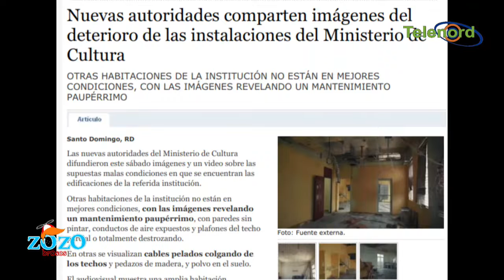Ministerio de cultura destruido completamente